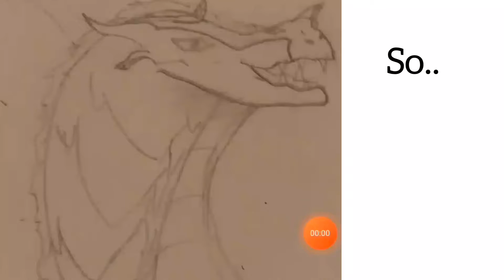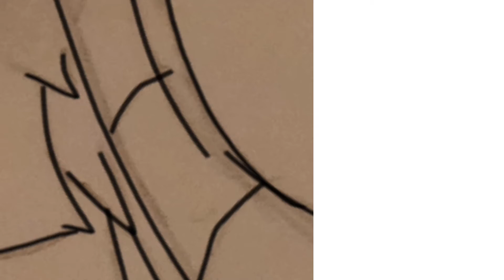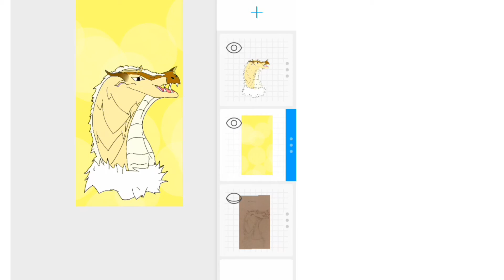princess blaze speedpaint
Musician: Carl Storm
Musician: Carl Storm